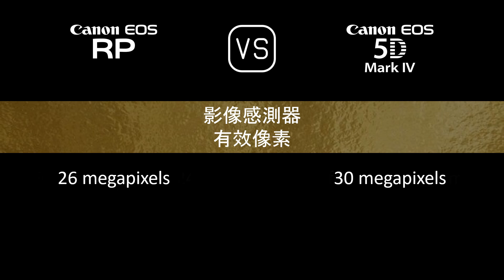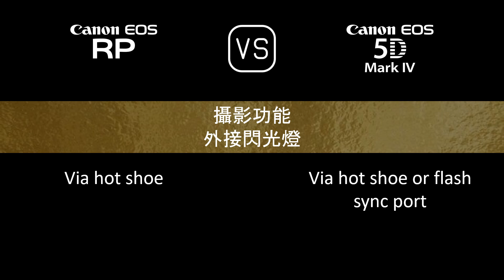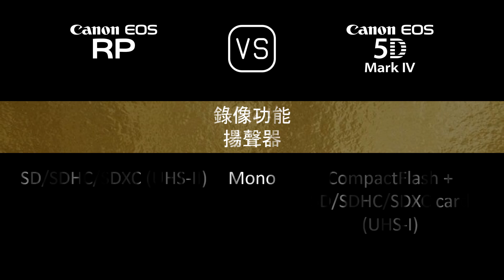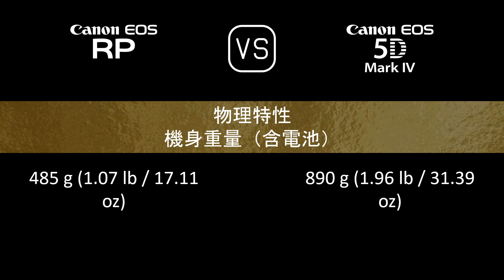Canon EOS RP 與 Canon EOS 5D Mark IV 的規格比較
本片是 Canon EOS RP 與 Canon EOS 5D Mark IV 的功能概述和規格比較 (comparison of specifications)，希望對您有所啟發。感謝您的支持。

00:24 推出
00:32 機身
00:41 影像感測器
01:05 影像
01:21 光學與對焦
01:50 屏幕
02:10 取景器
02:26 攝影功能
03:27 錄像功能
03:43 儲存
03:47 連接性
04:16 物理特性
04:36 雜項